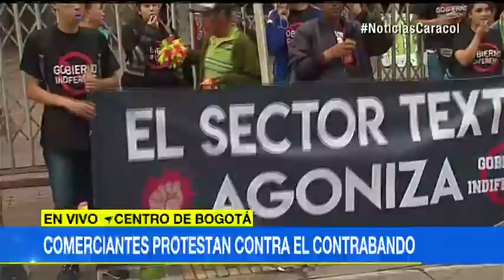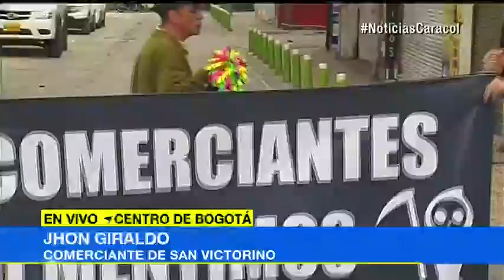Contrabando, la piedra en el zapato de comerciantes de calzado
Afirman que más de 1.800.00 personas en Bogotá, que también se dedican al negocio textil, se han visto afectadas por las prendas importadas de Asia.Madres cabeza de familia y reinsertados que dependen de este comercio, piden al Gobierno endurecer los aranceles a los productos importados.'El sector textil agoniza' y 'Gobierno indiferente' eran algunos de los carteles que se leían en la protesta que se adelantó el sector de San Victorino.